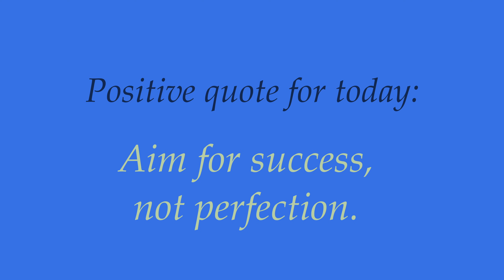Full Body Workout targeting the 4 most important aspects of fitness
This is another all-in-one full body workout including cardio interspersed with strength training and balance exercises.  We'll focus on abdominal work for 5 minutes, get in some faster intervals and finish with a proper cool-down and stretching.  This is an intermediate level workout targeting the 4 most important aspects of fitness: strength, cardio, balance and stretching (flexibility). Please have a variety of weights handy if you have them and a chair for stretching at the end. This is a little bit more challenging than some of my beginner workouts but as always, go at your own pace and take breaks when you need them.  As always, this is low impact.  Please use your judgment on when to modify exercises.  If you feel a move isn't good for you, please change the exercise to a move that is more suitable for you. You can walk in the comfort of your own home with this workout:) During the 5 minute exercises for abs, make sure to flex/tighten your abs on the punching moves and try to stabilize your body as you punch.

All of your thumbs up and comments tell the YouTube algorithms that you enjoyed the workout so that way it will get 'out there' more, and more people will be able to discover the workout.  If you want to see more of these workouts, please hit the subscribe button and ensure you turn your notifications on so you see future videos from this channel (to turn notifications on, hit the bell beside the subscribe button).

Jules

00:00 Intro
00:25 Warm-up
05:24 Cardio
10:25 Strength
13:25 Ab Work
18:53 Cardio
26:53 Cool-down
30:22 Balance
32:35 Stretching
39:25 Ending Words